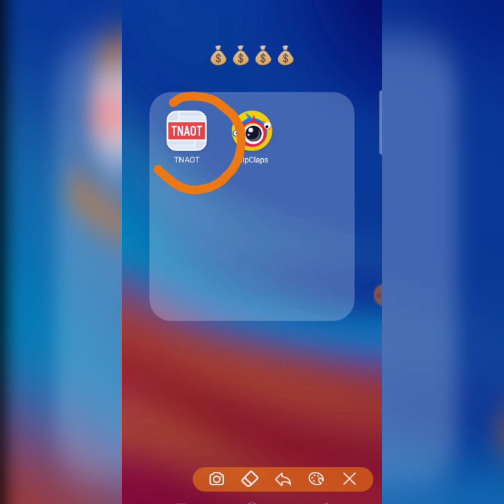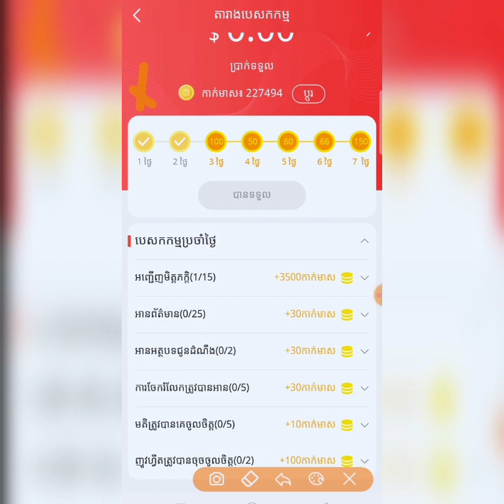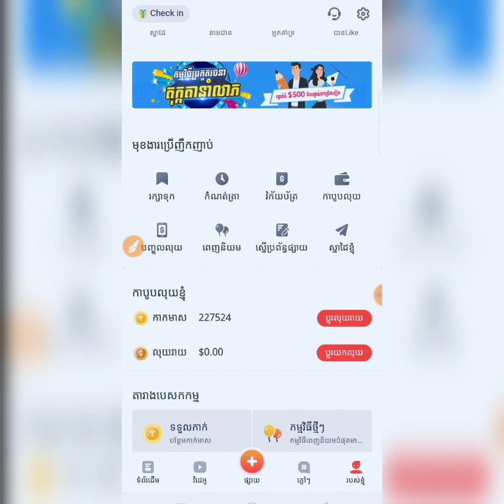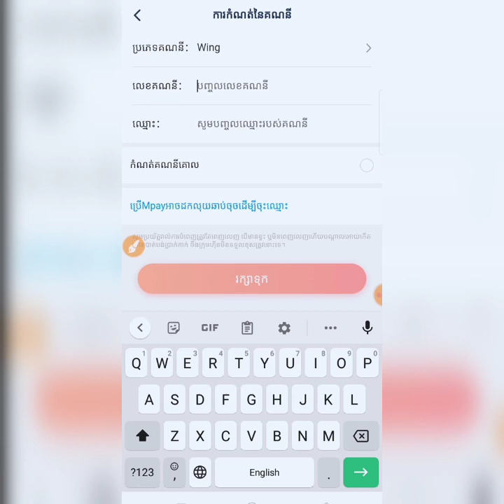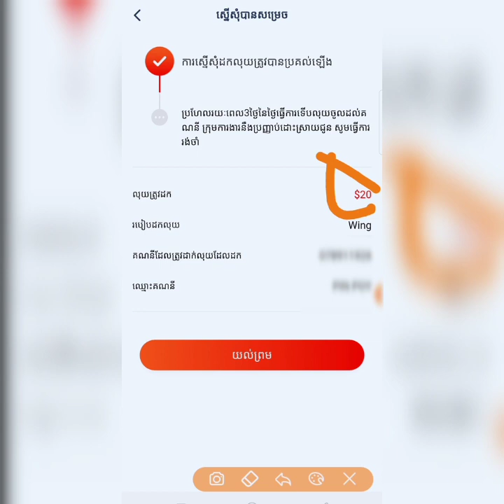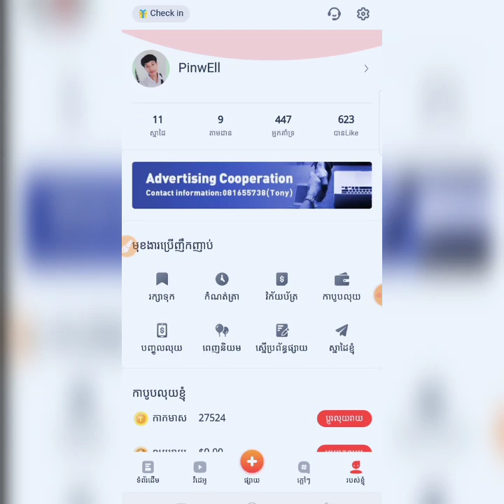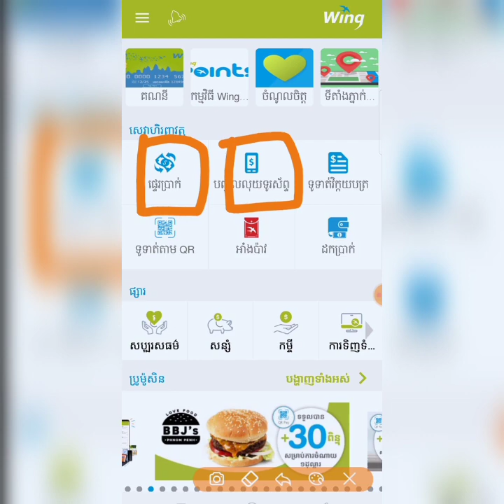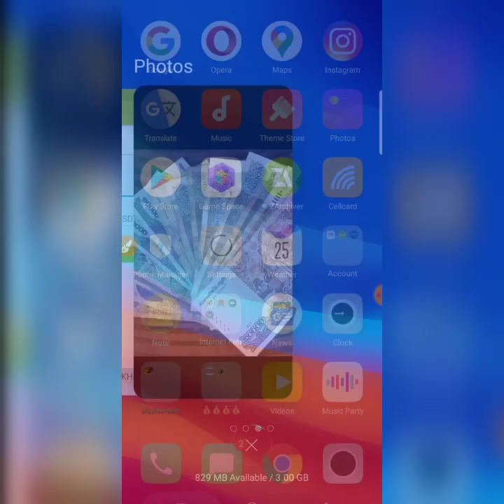របៀបដកលុយចេញពីរកម្មវិធីត្នោតខ្មែរ How to withdraw money from app Tnaot Khmer